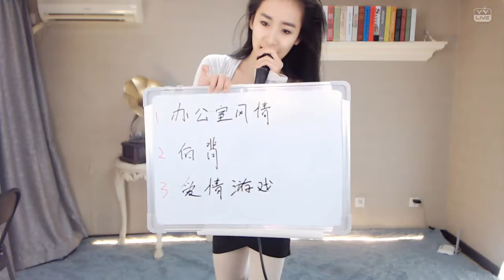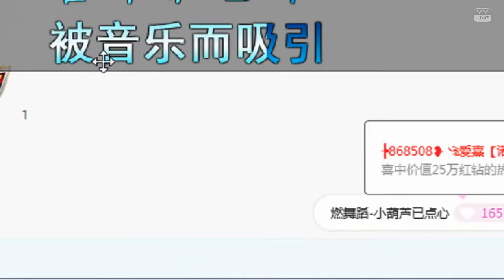YY LIVE 燃舞蹈 小葫芦 -《燃舞蹈》（Artists Singing・Dancing・Instrument Playing・Talent Shows).mp4